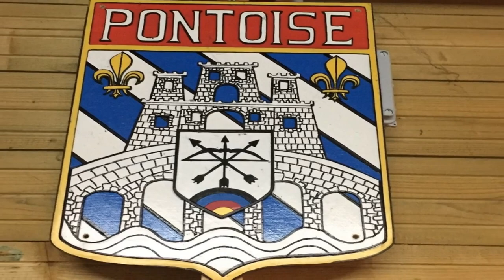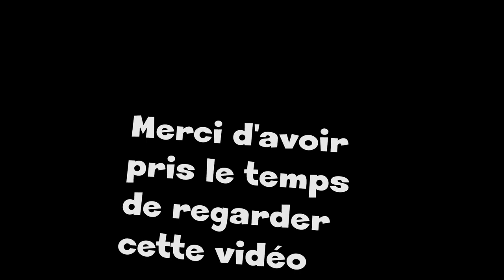#06 - Balade dans le jeu d'arc de Pontoise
Diaporama réalisé lors d'une balade dans le jeu d'arc de la compagnie de Pontoise (Val d'Oise).